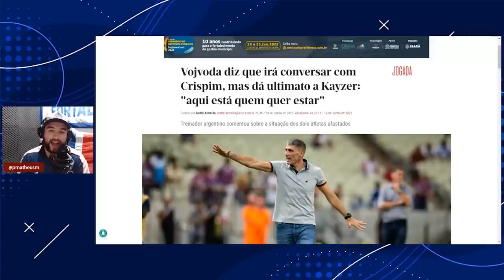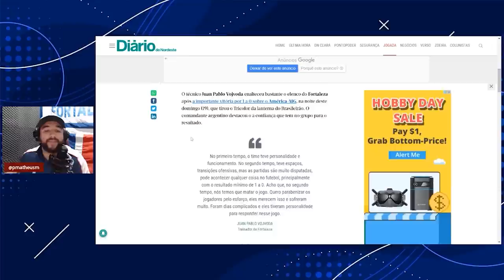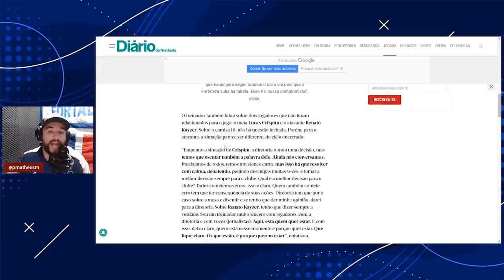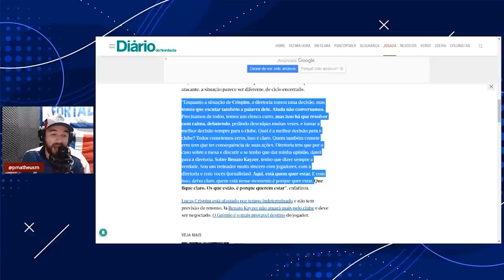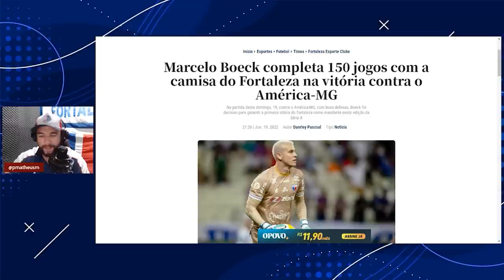😱 VOJVODA DISPARA CONTRA CRISPIM E KAYZER | BOECK FAZ HISTÓRIA E PIKACHU É DECISIVO DE NOVO